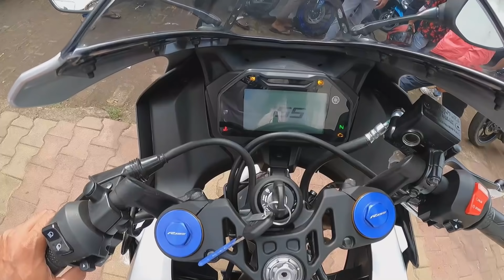Finally Booked A New Bike R15M 🔥 || Seenu Pop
Hope You Guyz Enjoy This Vlog
If You Like This Vlog Then